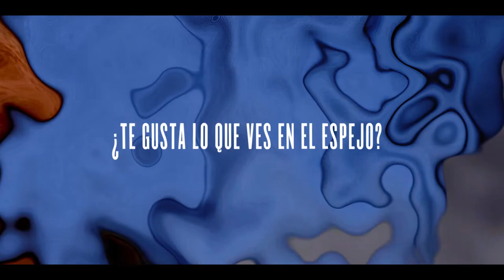"Espejo, espejo" TRAILER OFICIAL (ESPAÑOL)